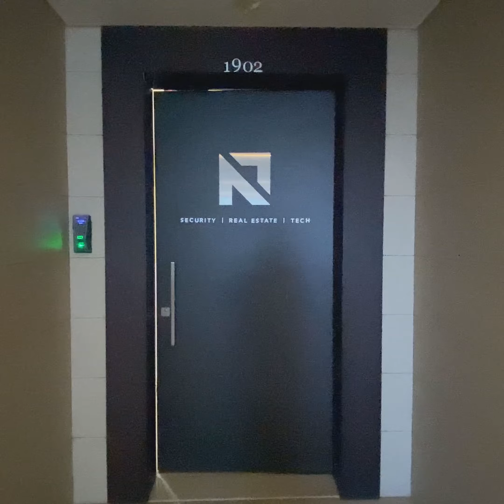Eid Mubarak From N7 Family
On the auspicious occasion of Eid, we wish you the most wonderful opportunities and most impressive success stories with the blessings of Allah. May the sun shine bright on you and may the full moon bless you with new goals to achieve. May this special relationship between us grow and prosper with the blessings of Allah on this special occasion of Eid Ul Fitr. More of success and opportunities are what we wish come your way. Today on this special night, team N7 with representatives from around the globe, 10 languages we have one wish, Eid Mubarak!